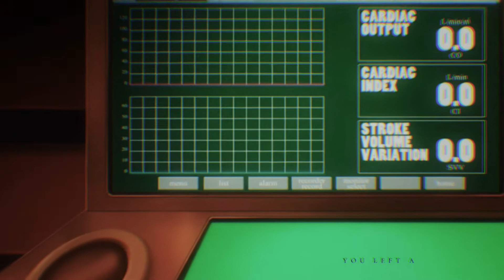like all the boys before || datastormshipping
"you're not the answer i should know"
angsty datastorm anyone? anyone?
heard this song in a kawo/shin amv and have been obsessed with it ever since. early ellie goulding is so good, y'all. doesn't fully fit datastorm but it'll do captain

anyways. this is like half a vent just bc. i've been pretty. down lately. recovery is hard and the road has too many twists and turns and while i'm grateful to have things to do so i don't spend all my time wallowing and thinking too much, i'm so /drained/ all the time that it's kinda.. making things harder in a way aha.

instead of talking about my issues though, i'm gonna talk about datastorm, because i love them a lot and they always make me feel better.
can i just say how important their relationship is to me? yusaku is on the path to healing, now, but one of the major reasons for that is because of ryoken. because he was able to meet the boy who saved him, face to face, and save him from himself. literally i cry every time i think about their final duel in s1. the words yusaku spoke to ryoken were so powerful.

i really hope, that when vrains ends (hopefully next year and not in. sept like some people are speculating lol), they'll be actual, real friends. they have a much more important connection, but being able to sit and talk with each other... it would be lovely to see. even so, you can tell even now in s3 how much they mean to each other. yusaku still takes everything ryoken says into consideration. ryoken was willing to try and give ai an out, and imo part of that was bc he wanted to spare him for yusaku. even when their ideals disagree, they still always always always think of the other, and that's so... idk man. i love them.

and also, ryoken's ""death"" in s2? like, really, he did not have to reach for yusaku's hand like that. why would he have done that if he didn't care about yusaku... honestly, everything rev did at the end of s2 was just. for yusaku. he contacted lightning immediately after yusaku was forced to duel kusanagi, and maybe it's my extreme bias talking, but i think part of that was because he was pissed about what lightning had done to yusaku. they care about each other. so much. even if they don't always know how to show it.

i'll stop there bc i can and will go on for hours lmao

anyways, if i owe you a part - i'm sorry, it should be in by tomorrow. sorry i'm still not super talkative on discord and have still been taking a break from twitter. i promise i'm working on it. just... need a little more time, aha.